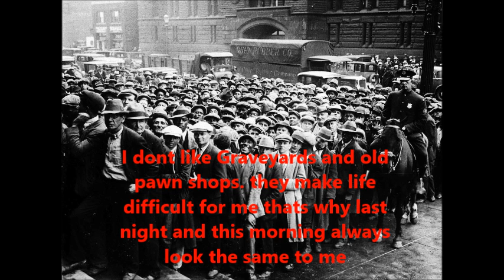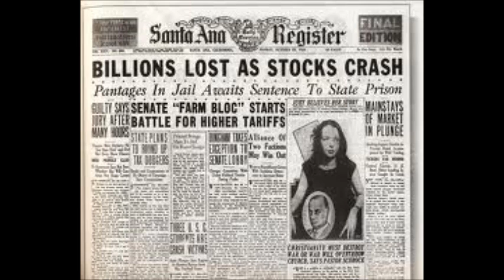Trevor Howard : Souviners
written and performed by Trevor Howard
recorded and mixed by Trevor Howard
all copyrights owned by Trevor Howard
Rock/Blues